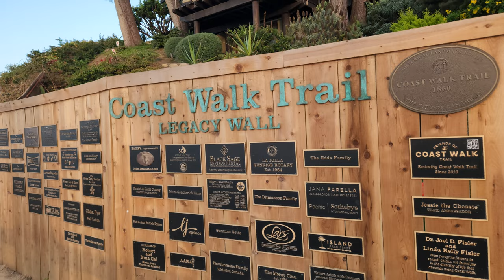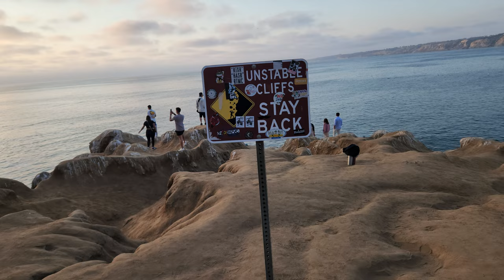La Jolla Cove | San Diego | Pacific Coast | California | 8K | 24 FPS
Early evening scenery around La Jolla Cove, on San Diego's Pacific Coast.   Enjoy beautiful sunsets, seaside vistas, flora and fauna, all recorded in 8K resolution and 24 FPS.